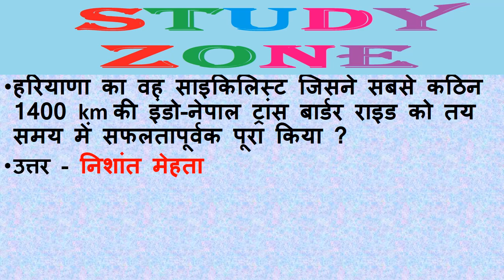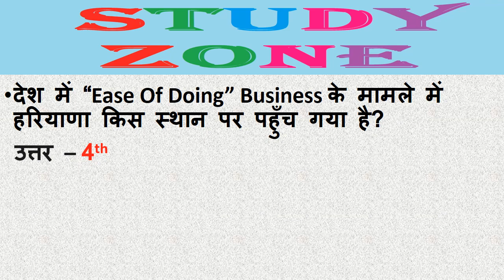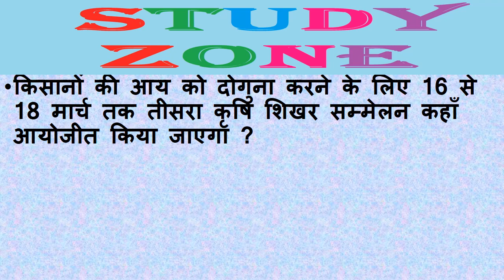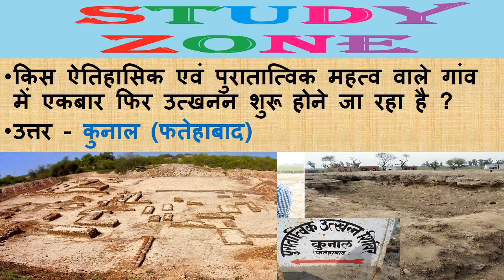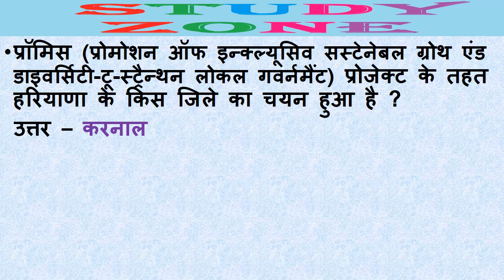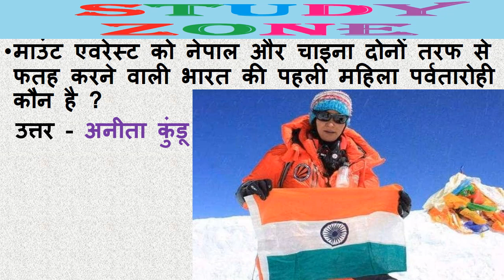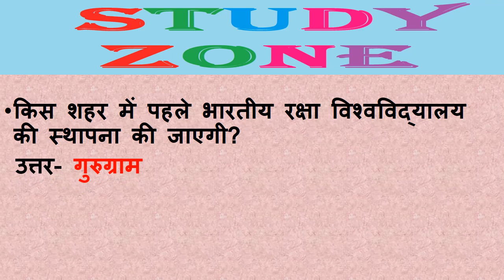Haryana current affairs February 2018 हरियाणा करेंट अफेयर्स फरवरी 2018